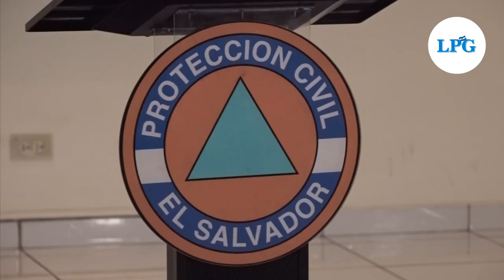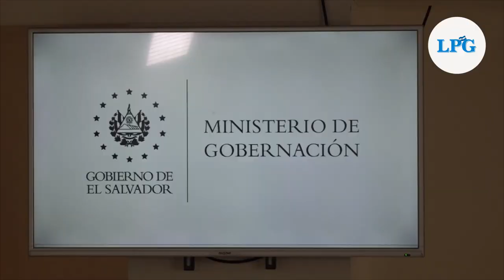215 familias albergadas tras la influencia de tormenta tropical pilar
Funcionarios que integran la Comisión Nacional de Protección Civil brindaron un balance preliminar de las incidencias atendidas desde el 29 de octubre hasta el 01 de noviembre en el marco de la alerta roja emitida en el territorio nacional debido a la influencia de la tormenta tropical Pilar.